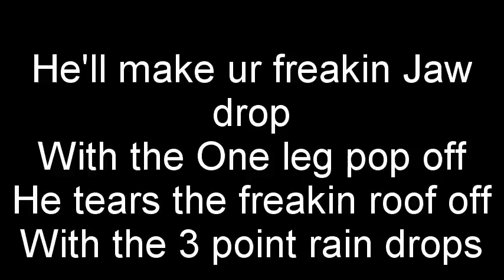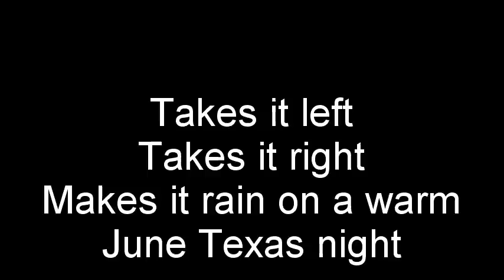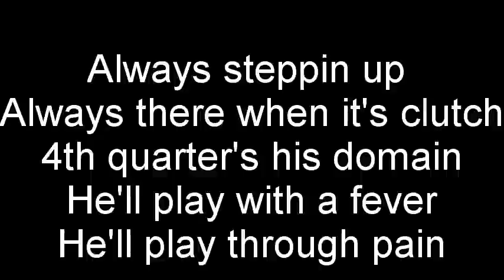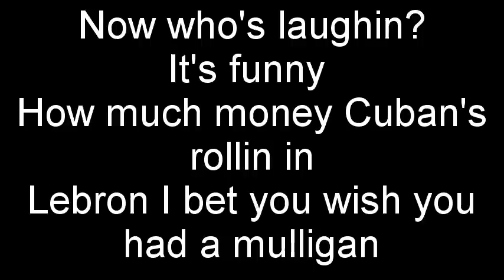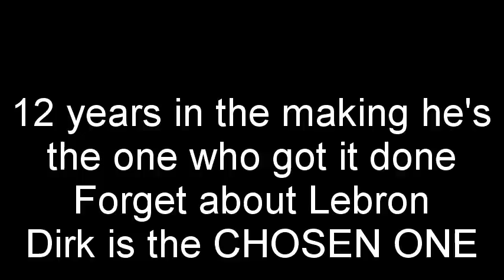Dirk Nowitzki Champion song (in the style of ET) JAMES-Champion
Thank you to the Dallas Mavericks for their thrilling 2010-11 season. How bout them MAVS?!?!

I provided a Download Link Below so that you can download this song and bump it in your car, home, or wherever you feel like gettin your DIRTY DIRK on!